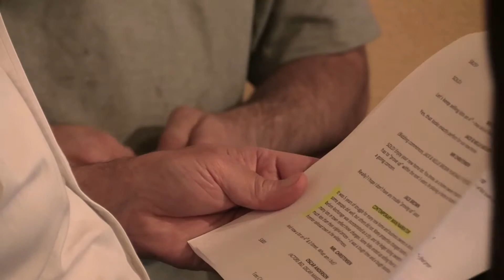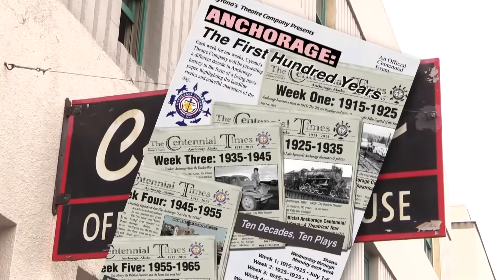ENTERTAINMENT LINK 07-23-2015